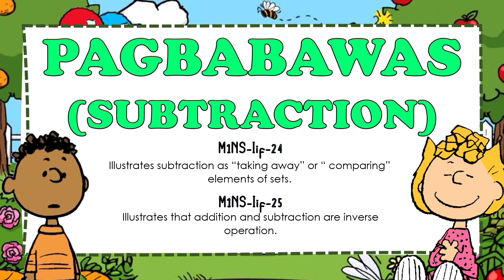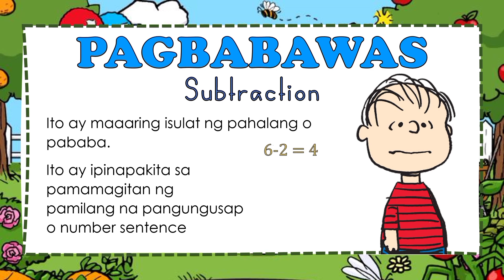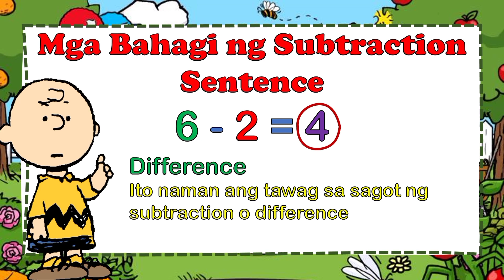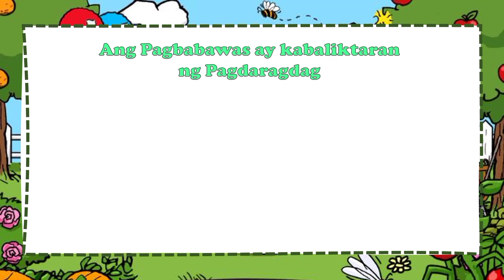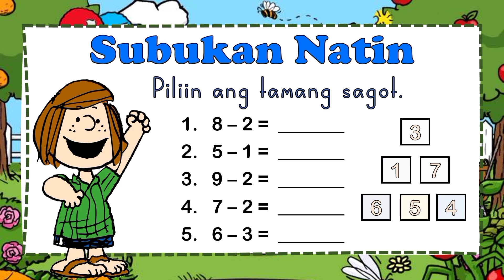SUBTRACTION o PAGBABAWAS / MELC / MATH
𝗦𝗨𝗕𝗝𝗘𝗖𝗧: 𝗠𝗔𝗧𝗛
𝗧𝗢𝗣𝗜𝗖: 𝗣𝗔𝗚𝗕𝗔𝗕𝗔𝗪𝗔𝗦 𝗢 𝗦𝗨𝗕𝗧𝗥𝗔𝗖𝗧𝗜𝗢𝗡